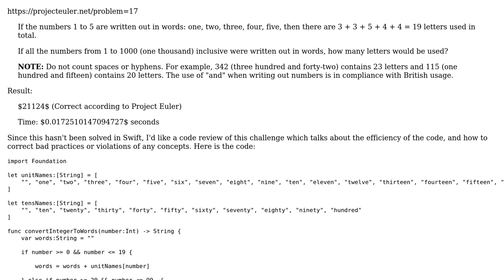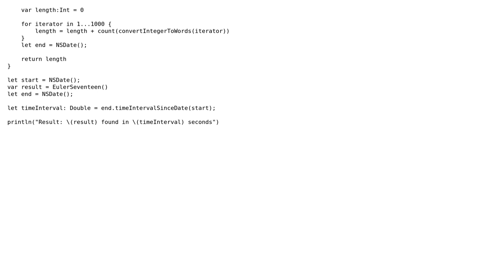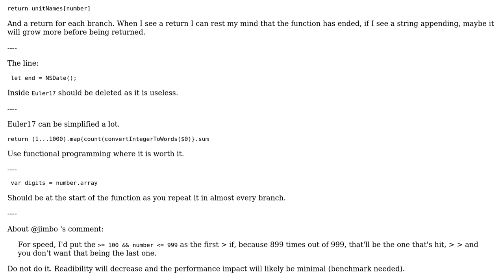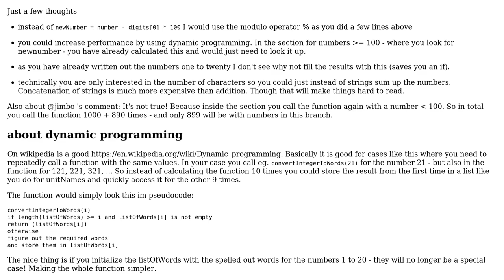Code Review: Project Euler, Challenge #17 in Swift (2 Solutions!!)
Code Review: Project Euler, Challenge #17 in Swift

With thanks & praise to God, and with thanks to the many people who have made this project possible! | Content (except music & images) licensed under CC BY-SA | Music | Images & others | With thanks to user Hassan Althaf user Caridorc user bdecaf and the Stack Exchange Network Trademarks are property of their respective owners. You are responsible for your own actions.